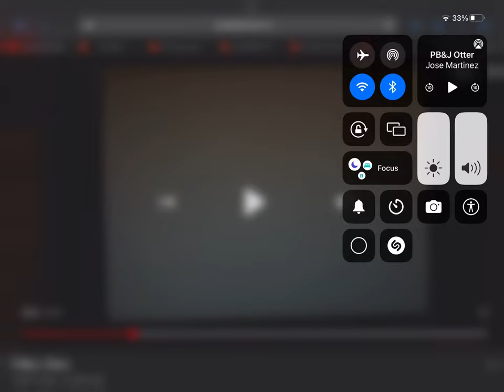March 11, 2022